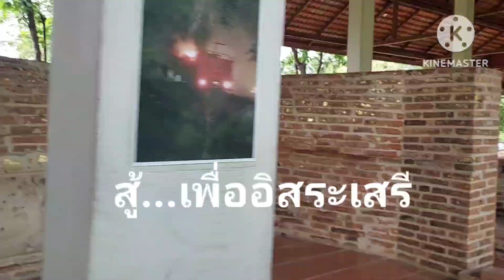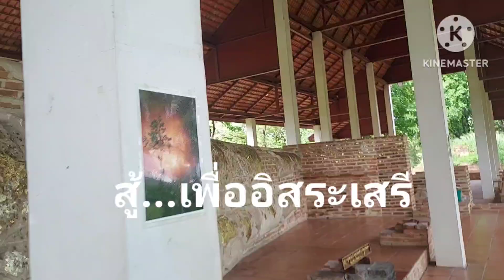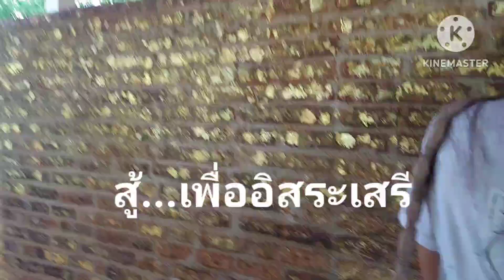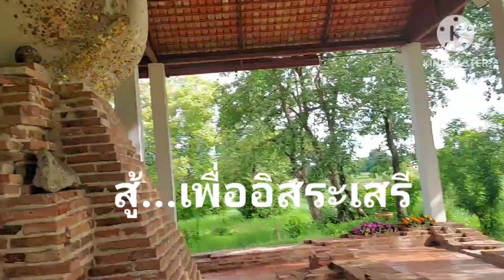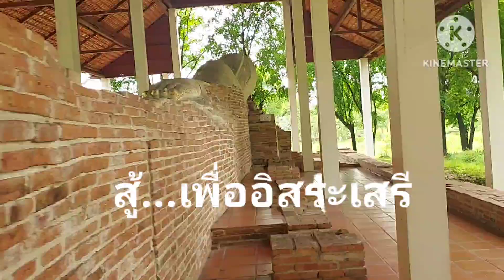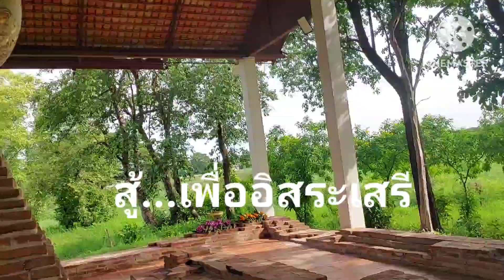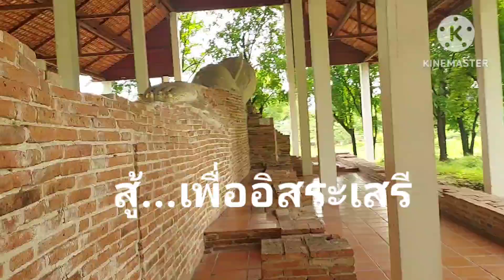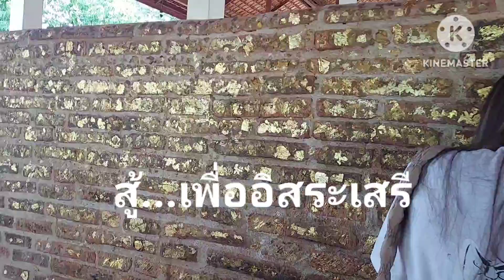Ep.185 สู้....เพื่ออิสระเสรี